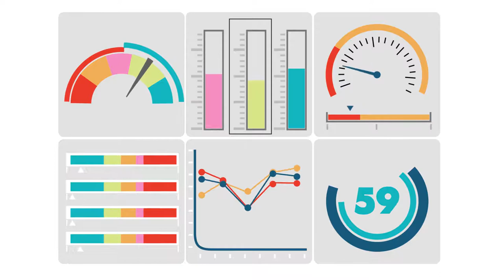Animation Of Measurements - Free Hd Stock Footage (No Copyright)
100% FREE STOCK FOOTAGE - Free commercial use! No Copyright!